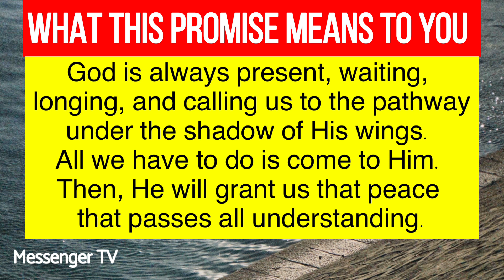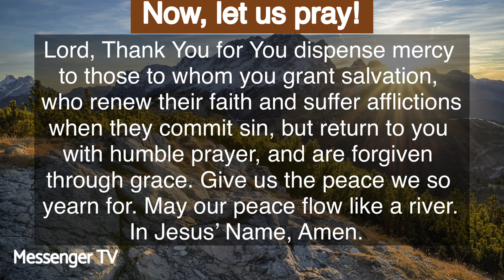Today’s Bible Verse | January 17, 2023 | Bible Reading Today | Messenger TV | Robin Sam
Bible promise for January 17, 2023. Bible verse, Bible passages for today. Build your faith. Read the Bible. Meditate on the Word of God. Daily prayer.